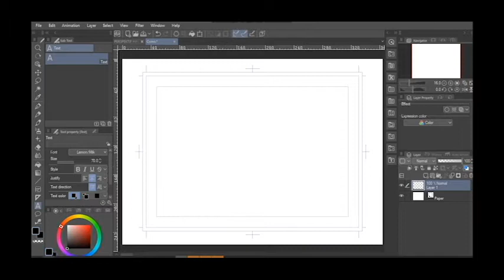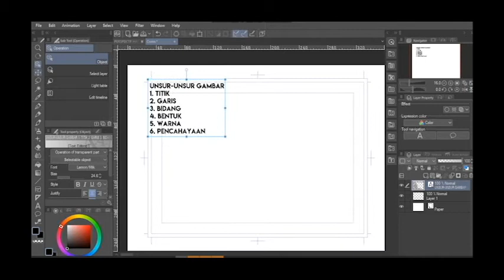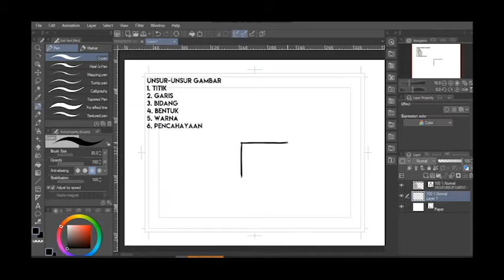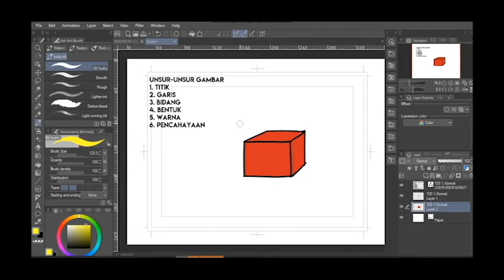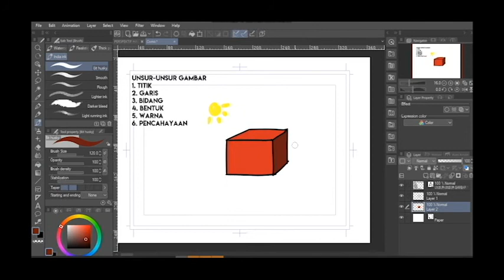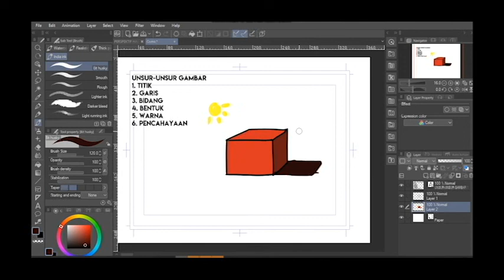KELAS GAMBAR : 1. UNSUR UNSUR GAMBAR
Hallo semuanya, perkenalkan nama saya Tressa Triandy, bisa dipanggil Tressa. Saya akan membuat segment KELAS GAMBAR di Kanal ini, untuk kalian yang ingin belajar menggambar bisa tonton video-video dari saya. InsyaAllah semuanya bertahap dimulai dari pengetahuan dasar,
nah video yang pertama KELAS GAMBAR ini adalah pengetahuan dasar tentang Gambar, yaitu UNSUR-UNSUR GAMBAR.
Terima Kasih Salam

unsur unsur gambar cerita
unsur unsur gambar dekoratif
unsur unsur gambar model
unsur unsur gambar ilustrasi
unsur unsur gambar cover ade rai
unsur unsur gambar yang terbentuk dengan cara menarik satu titik ke titik yang lain disebut
unsur unsur gambar cover ade rai binaragawan perkasa indonesia
sebutkan unsur unsur menggambar flora fauna dan alam benda
jelaskan unsur unsur menggambar flora fauna dan alam benda
unsur unsur dalam menggambar flora fauna dan alam benda
unsur unsur dalam pembuatan gambar flora fauna dan alam benda
unsur unsur gambar ilustrasi yang terkandung pada gambar diatas adalah
unsur unsur gambar yang menghias kincir angin terdiri atas
3 unsur unsur menggambar model
4 unsur gambar
4 unsur gambar ilustrasi
5 unsur unsur gambar cerita
5 unsur-unsur menggambar
sebutkan 5 unsur-unsur menggambar model
6 unsur unsur gambar